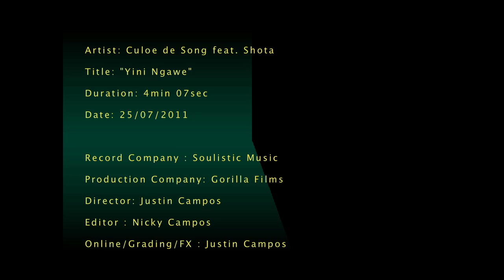Culoe De Song ft Shota_Yini Ngawe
Culoe De Song's HIT single from his latest offering titled Elevation.

Yini ngawe is written and sang in both Zulu and English which is a quiet popular trend in Johannesburg.

The 12 track album was released on the 12th August 2011 by Soulistic Music under exclusive license with Universal Music SA.

Single track are going to be available for download on various online digital  stores under different labels.

This has been declared as one of the best electronic/dance albums to come out of Africa.

ladies and gents brace yourselves